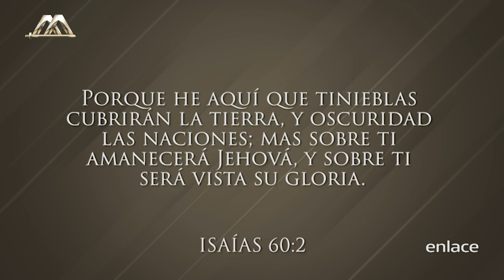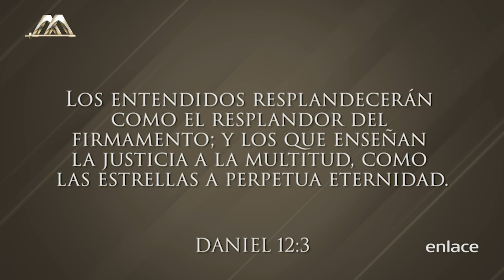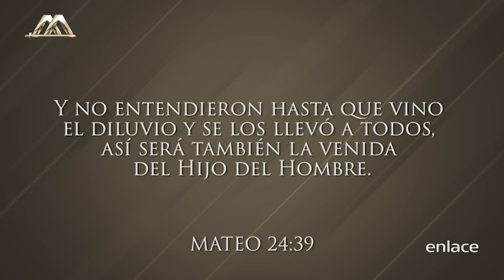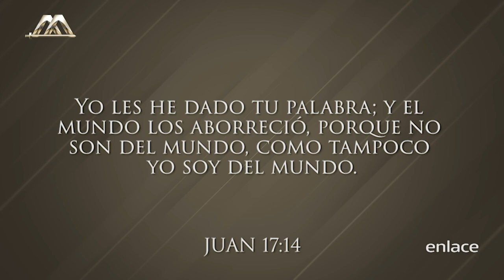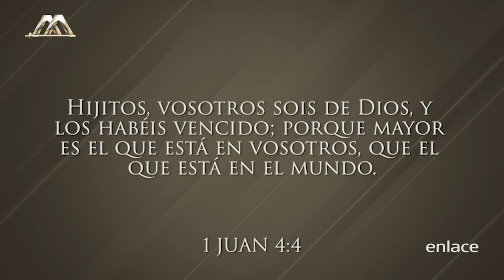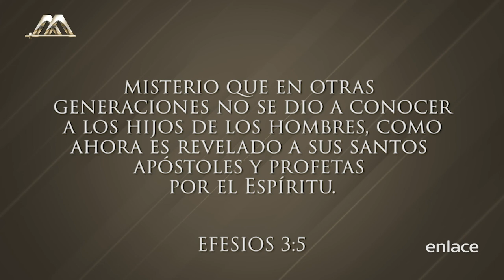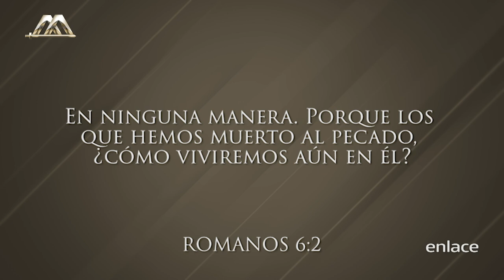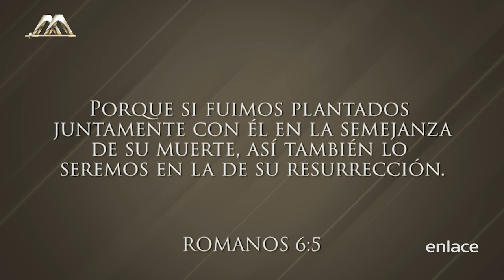Armando Alducin - La iglesia en los ultimos tiempos - Enlace TV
El Dr. Armando Alducin es conocido por su gran celo por defender las verdades de la Palabra de Dios y su gran habilidad para exponer la Profecía Bíblica. Fundó en 1982 “Vida Nueva para México” la cual cambiaría de nombre por “Vida Nueva para el Mundo"

Vida nueva para el mundo es transmitido por el canal de televisión Enlace, además por medio de la plataforma Enlace Plus puedes encontrar artículos y material en video que te ayudarán en tu caminar cristiano. En este programa el doctor Armando Alducin, teólogo cristiano se distingue por manejar la controversia. Siempre basado en la Palabra de Dios. Además encontrarás bases que te ayudarán a edificar, fortalecer, animar y capacitar a las personas, para transformar cada rincón de la tierra.
Con un mensaje de salvación, esperanza, consuelo, restauración y amor, que viene directamente del corazón de Dios para ti. El Dr. Armando Alducin es conocido por su gran celo por defender las verdades de la Palabra de Dios y su gran habilidad para exponer la Profecía Bíblica. Fundó en 1982 “Vida Nueva para México” la cual cambiaría de nombre por “Vida Nueva para el Mundo. Alducin afirma haber estado al borde del suicidio, e ido del ateísmo al cristianismo después de haber tenido una experiencia con Dios, resultado de la predicación de un misionero extranjero que le dijo que el cristianismo no era meramente una religión, sino una relación personal con Jesucristo.